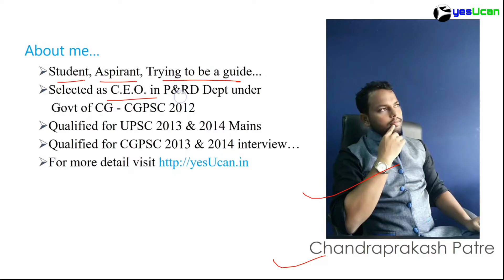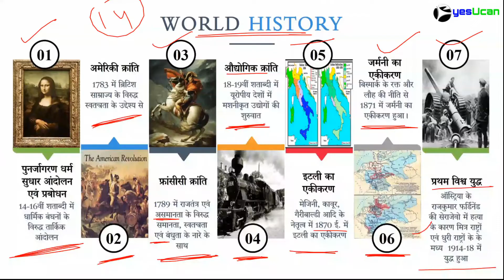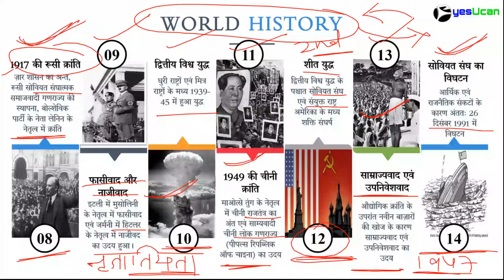World History 1.0 Introduction विश्व इतिहास : परिचय by Chandraprakash Patre yesUcan IAS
by Chandraprakash Patre yesUcan IAS
Download PDF : World History 1.0 Introduction विश्व इतिहास : परिचय